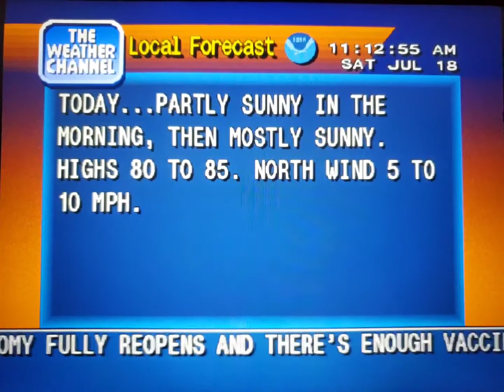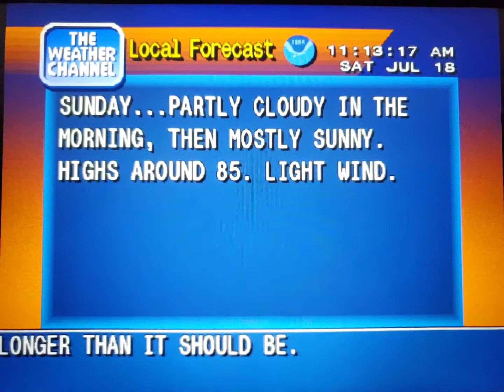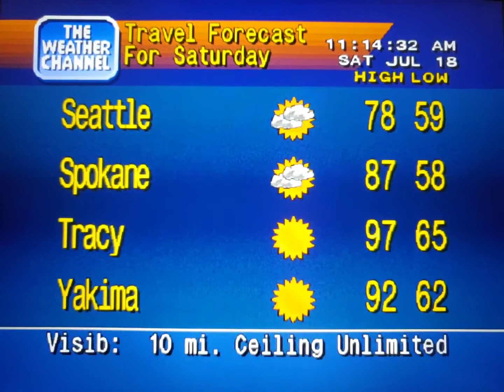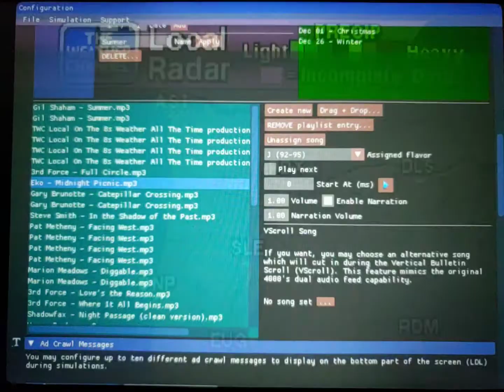WeatherStar 4000 Simulator July 18, 2020 part 2(2)